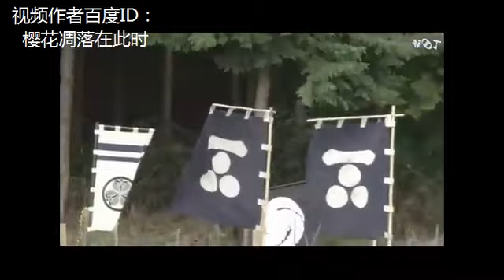【从明治樱开到樱落昭和】戊辰战争（戊辰戦争）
戊辰战争（1868－1869）是日本历史上在王政复古中成立的明治新政府击败江户幕府势力的一次内战。因为1868年乃戊辰年，故有此名。